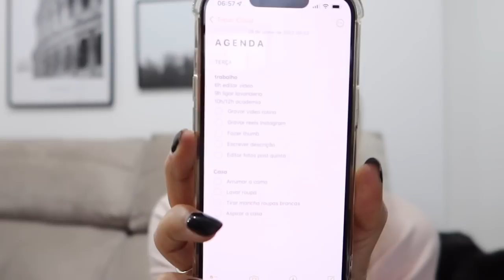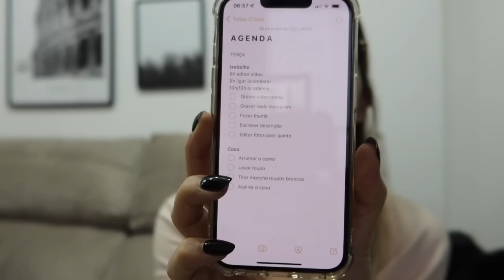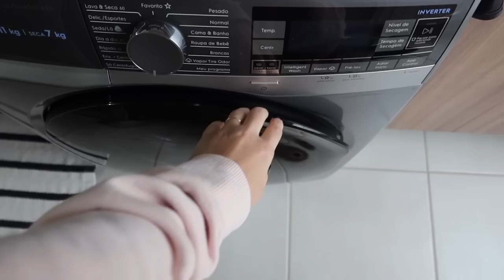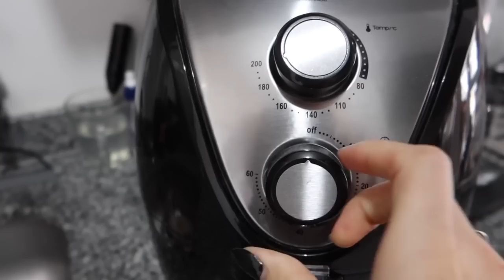MANHÃ PRODUTIVA 5H30 | ROTINA DE CASA, TRABALHO E FAXINA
Oi oi gente, vídeo novo com dicas de como ser mais produtiva pela manhã, conseguindo concluir com mais tarefas ao longo do seu dia, e assim tendo mais controle do que pode acontecer. Espero que vocês gostem, não esquece de curtir, comentar e compartilhar!  Um beijo no coração de vocês e até o próximo vídeooo.

SUPLEMENTOS
CUPOM: AUDREY

MÚSICA
Old Bossa de Twin Musicom é licenciada de acordo com a licença Atribuição 4.0 da Creative Commons.